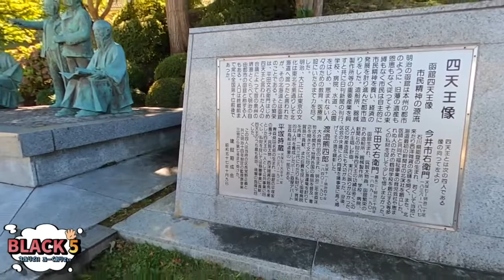【刻む函館 #7】元町公園は観光スポットてんこ盛り！函館四天王像・旧北海道庁函館支庁庁舎・旧開拓使函館支庁書籍庫